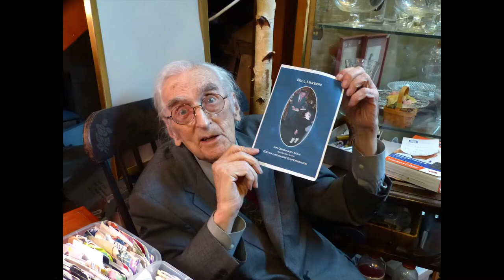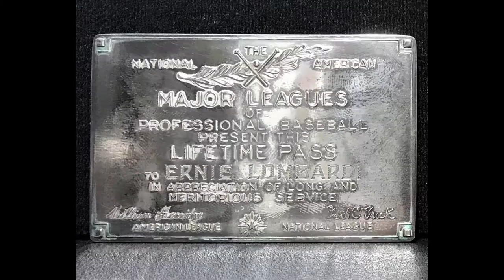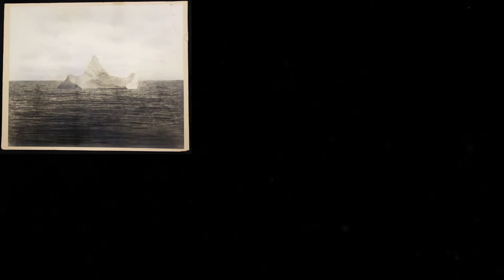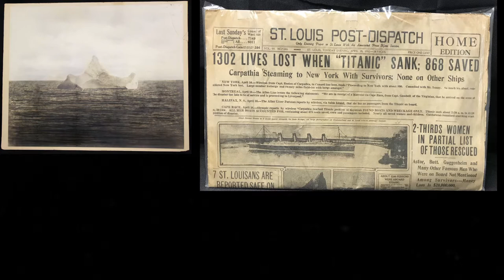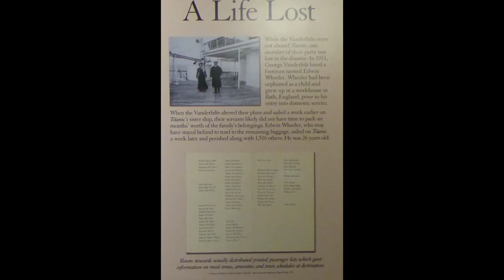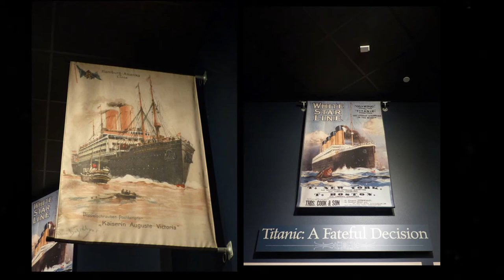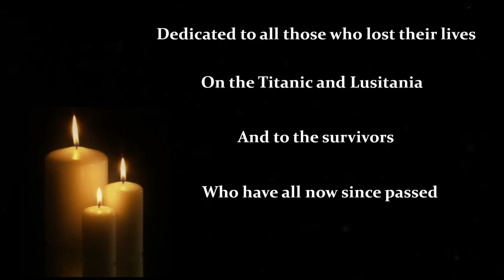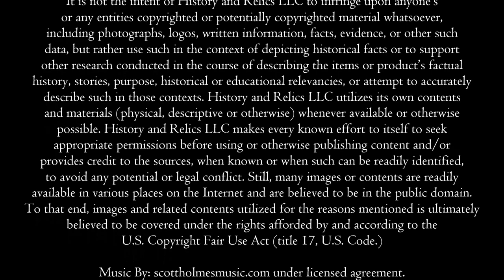The Vanderbilts and their Connection to the Titanic, Olympic, and Lusitania Cruise Ships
On this week’s episode, we’ll be talking about 2 individuals from the Vanderbilt empire (George Washington Vanderbilt II and Alfred G. Vanderbilt) and how one narrowly eluded setting sail on the maiden voyage of the Titanic which later ended in one of the most devastating disasters in maritime history by re-booking for earlier passage aboard the Olympic.

The other Vanderbilt, a number of years later, boarded the Lusitania and within a few days of its voyage was torpedoed and sunk by a German U-Boat causing further devastation and lives lost.

Amongst this, we recently visited the Biltmore estate in Asheville, NC and have some artifacts to show related to these maritime disasters which are on display there.

So, keep it right here as we set sail on another riveting episode of History and Relics.